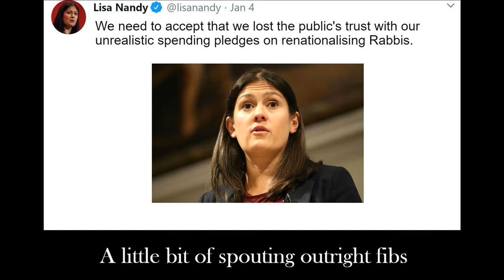Lisa Nandy - Nando No. 5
Lisa Nandy is the Blue Labour Lou Bega on "Nando No. 5".

LYRICS:

Now we’re down to three ‘cause Emily’s gone
And Jess nosedived
Done a video with Danny Boyle
He threw the Queen out of a plane
‘Cause I wanna scrap the Royals
I hit towns that are in decline
And listen to regurgitated Daily Mail headlines
I’m like Margaret, Frank Field, John Mann and Reevesy
A little bit of bigotry to win back those Leave seats
It’s change or die, Labour really gotta learn
Let me hear your legitimate concerns
I’ll nod along to any old rando
Just send for the Nando

A little bit of racism as a treat
A little bit of Brexit to hold my seat
A little bit of free movement for the libs
A little bit of spouting outright fibs
A little bit of pandering to the press
A little bit of Liz and a bit of Jess
A little bit of Scots getting Catalan’d
A little bit of that makes me your Nand